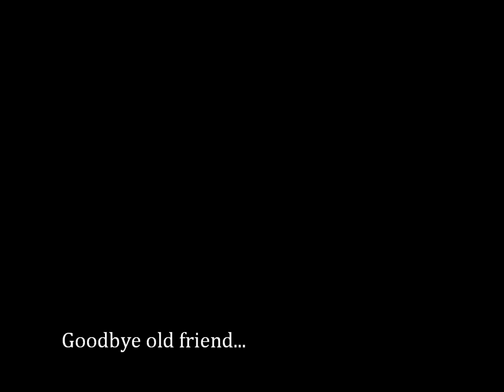Tribute to Robert C. Ryan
Photo tribute to Prof. Robert C. Ryan of Cambridge, Massachusetts.